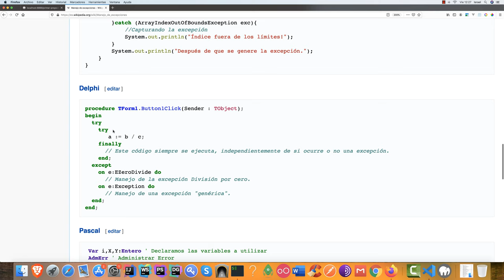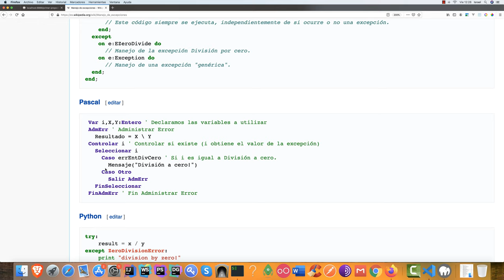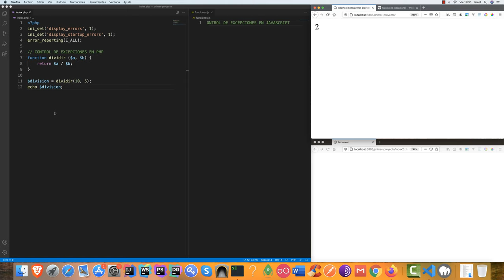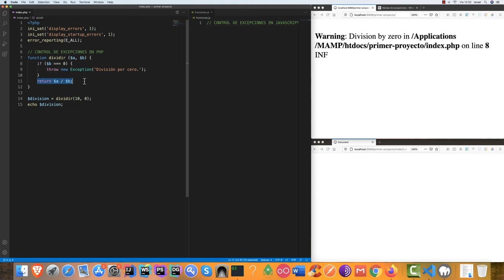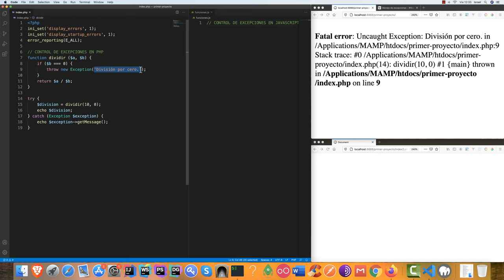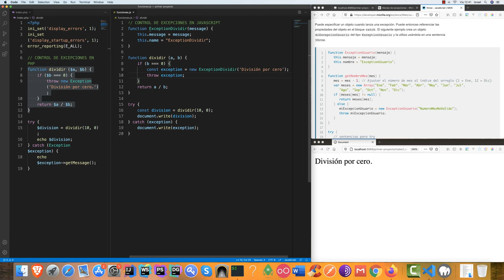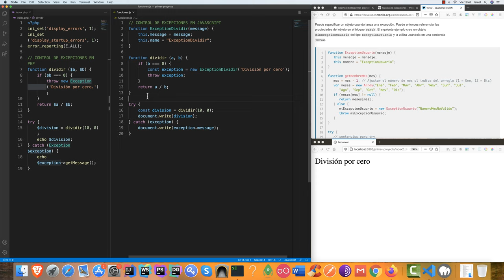Curso de programación desde cero — Control de errores #23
Curso de programación desde cero — Parte #23 Control de errores.